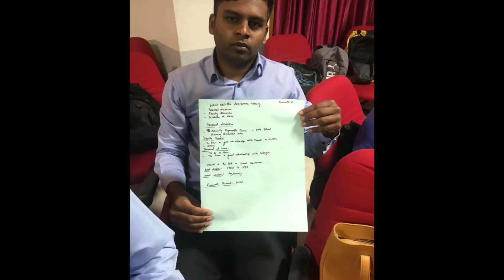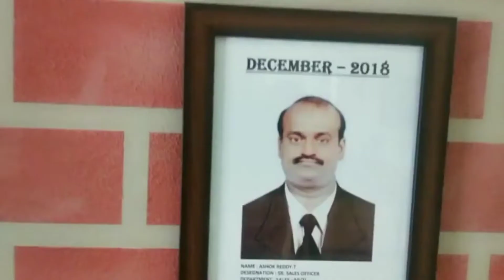Kristu Jayanti College 2019-2021 Batch | MBA | Section 'C'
Kristu Jayanti school of management is a place where you get a balanced academic education with lot of encouragement and support from the faculty.

Here we were given life education with the academic responsibilities
Proud to be a Jayantian